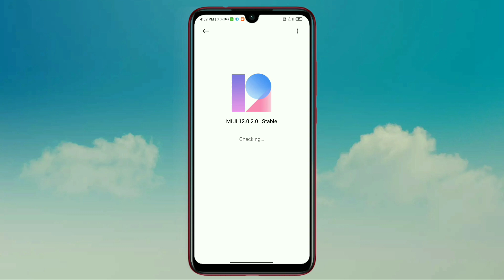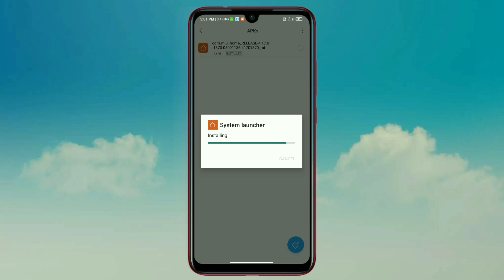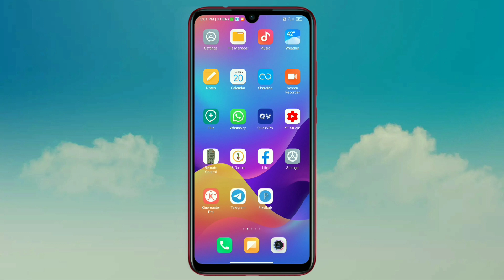[STABLE] Super Smooth Stable System Launcher With New Features | Navigation Bar | New Animations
Hello friends eash video me hamne ek bahut best aur smooth system launcher ke bare me bataya hu aur new features ke bare me bhi bataya hu aur download link bhi dya hu agar aap ko koi bhi problem hai to jarur comment kare